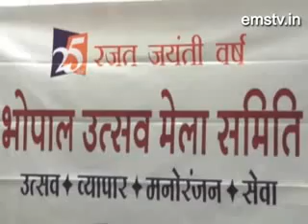भोलाप:- रजत जयंती वर्ष में भोपाल उत्सव मेले मेंहोगा, एन्टरटेन्मेन्ट का डबल डोज.30/12/15